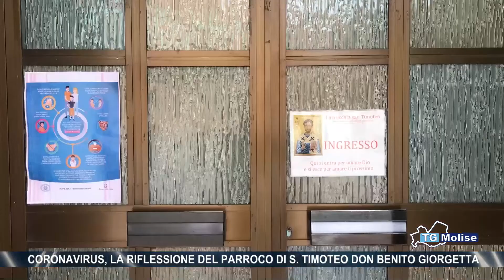Coronavirus, la riflessione del parroco di S. Timoteo Don Benito Giorgetta